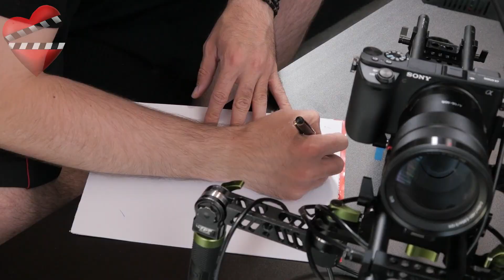Adı Sevgi nueva serie Turca, confirman fecha de estreno !!!!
La competencia está cada vez más fuerte, y la programación de los canales turcos se va llenando con los estrenos de nuevas historias. Una de las series turcas más esperadas, y que ha sido objeto de curiosidad por parte de los fanáticos desde que se anunció su producción fue Adi Sevgi, conocida también como En Nombre del Amor. Muchos seguidores han comenzado a investigar en qué canal y cuándo comenzará esta serie. Por lo que hoy les traemos los detalles más importantes de esta nueva historia que viene a robarnos el corazón.